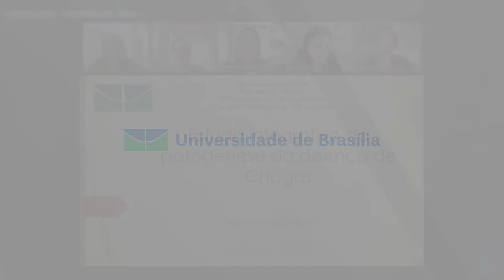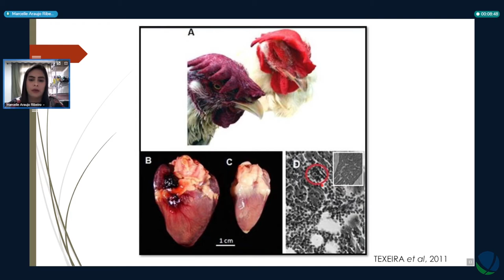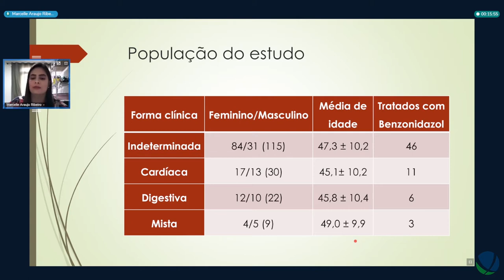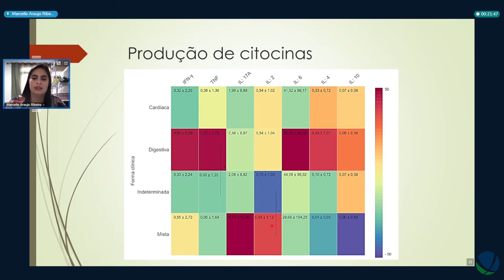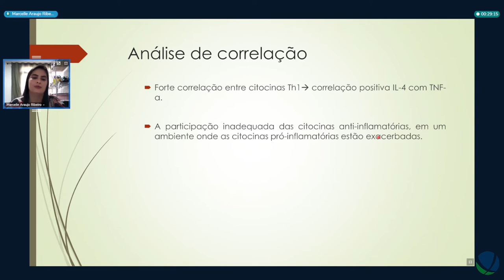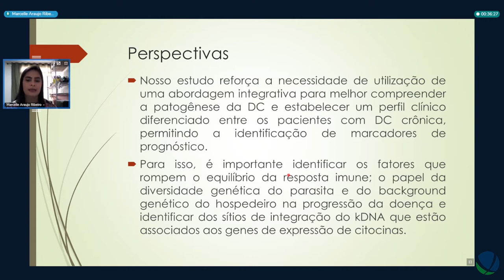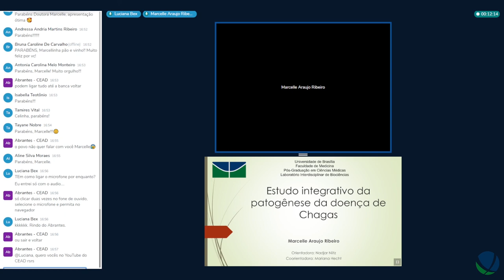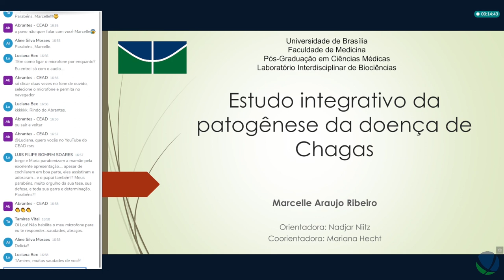Defesa de Marcelle Araujo Ribeiro 2021 10 18 13 50 38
Título: Estudo integrativo da patogênese da doença de Chagas
Autor(a): Marcelle Araujo Ribeiro
Orientador(a): Nadjar Niitz
Unidade: Faculdade de Medicina
Programa de Pós-Graduação em Ciências Médicas
Titulação: Doutorado